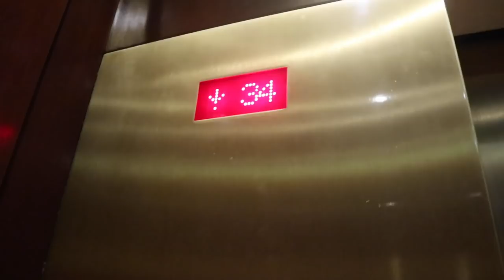Girls on Tour- American Accent Challenge [Las Vegas]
Gabrielle,
Marissa
Elli,
Natalie
or Lily?